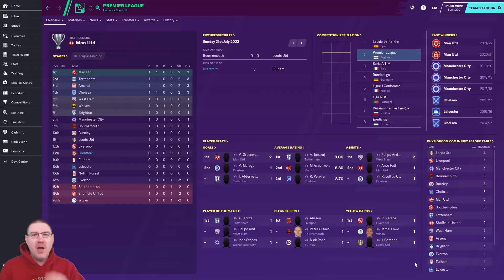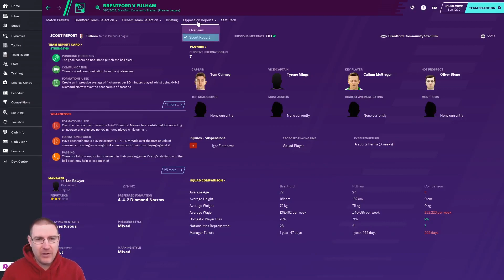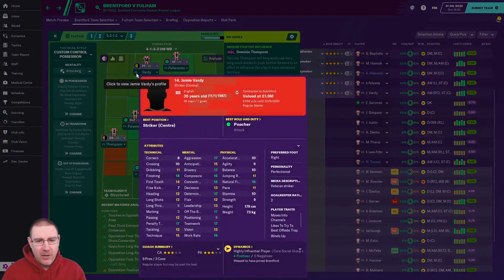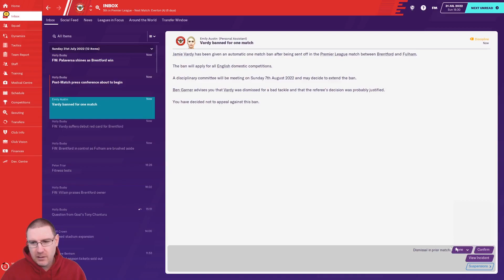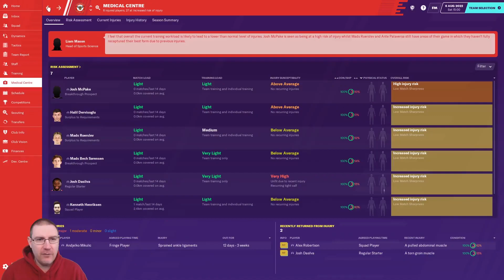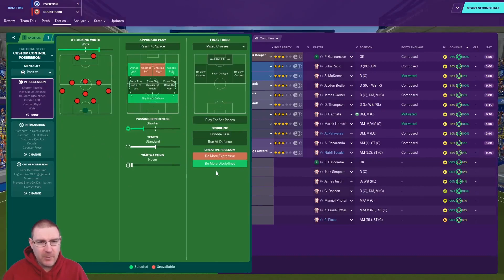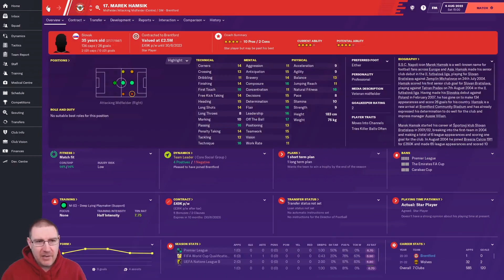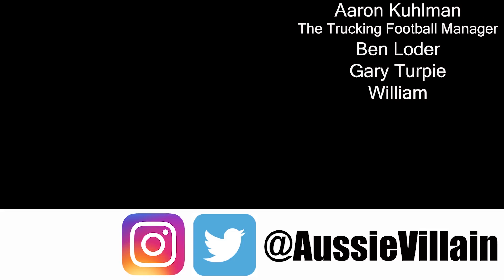FM20: IT'S THE PREMIER LEAGUE! - Brentford S2 Ep1: Football Manager 2020 Let's Play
Welcome to my Football Manager 2020 Let’s Play where we look to follow in the managerial footsteps of Dean Smith on FM20. We are currently at Brentford. In this episode, we begin our first season in the English Premier League vs Fulham and Everton.